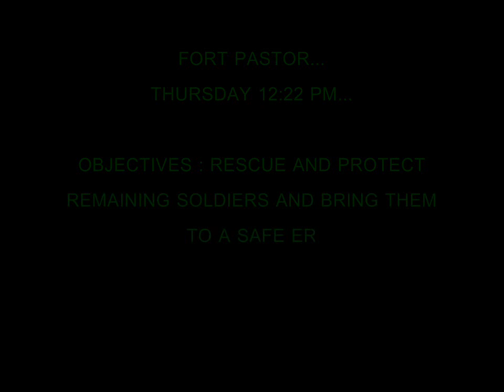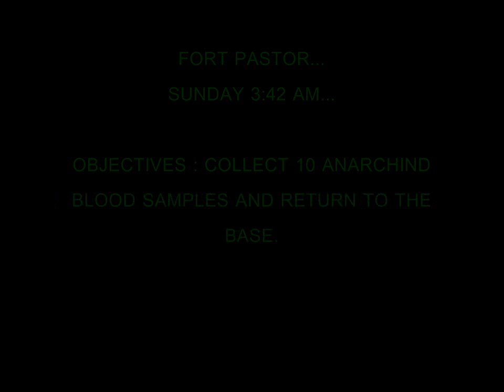DEADFRONTIER FORT PASTOR: ☣SACRIFICE☣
Deadfrontier movie fortpastor: the sacrefice